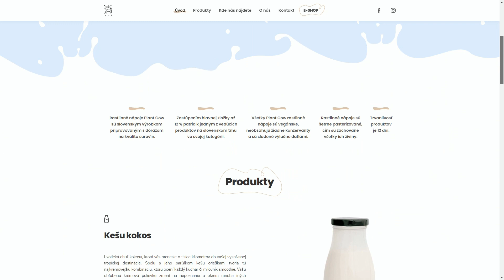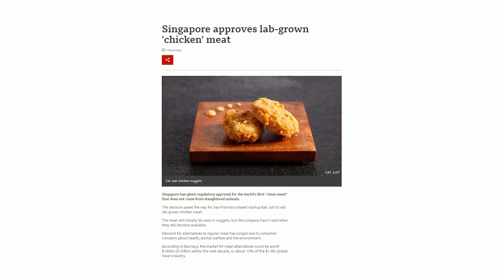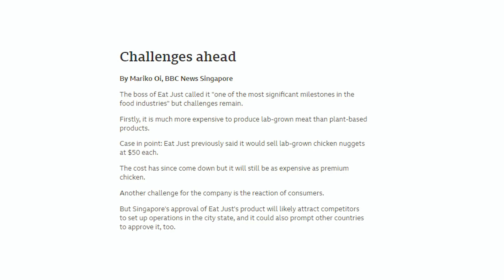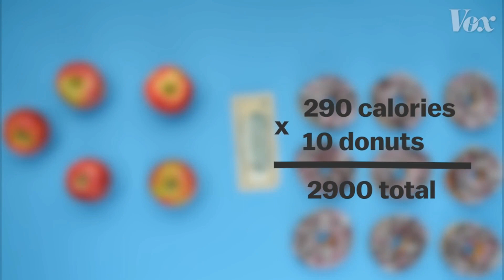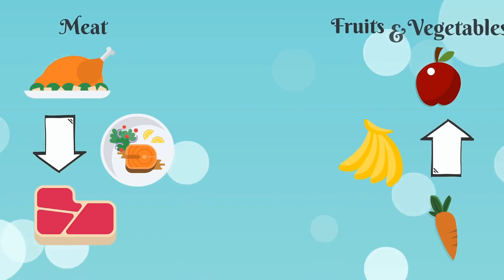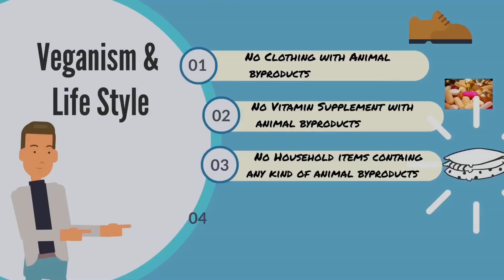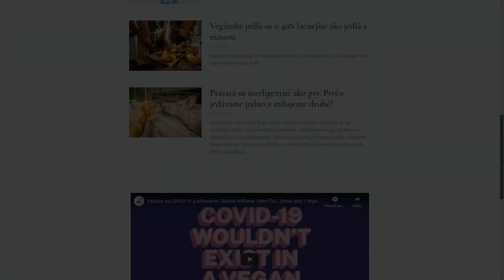Inteligencia prasiat | Ovocie nemusí byť vegánske | Vegánstvo odbúrava tuk | Vegánske novinky #19